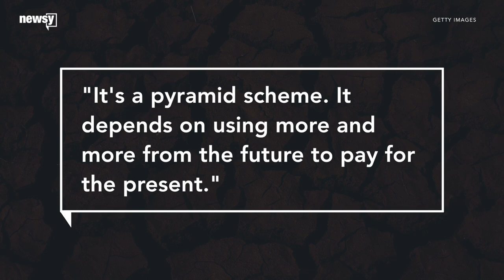All of Earth's resources for this year are gone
According to the Global Footprint Network, this year, the world consumed a year's worth of resources by July 29.